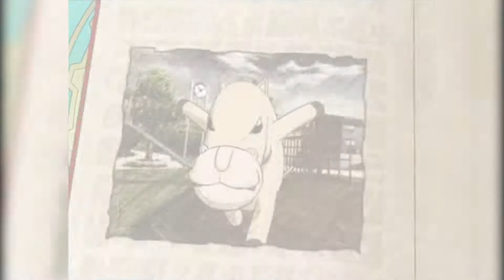ZatchBell! Mamodo Battles #4 - Tia's Story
Today we played some ZatchBell! Mamodo Battles, hope you like it :D